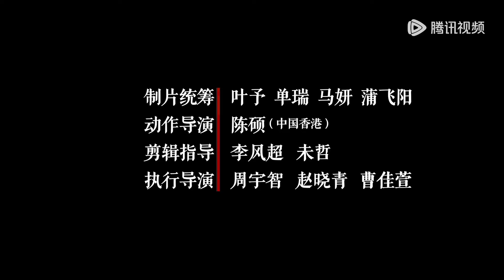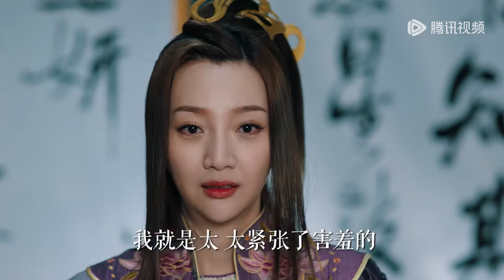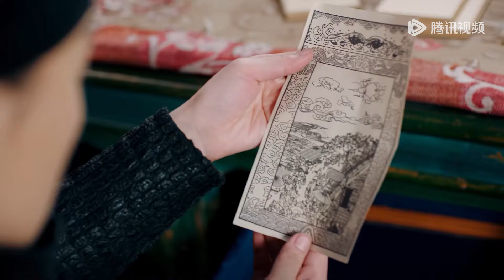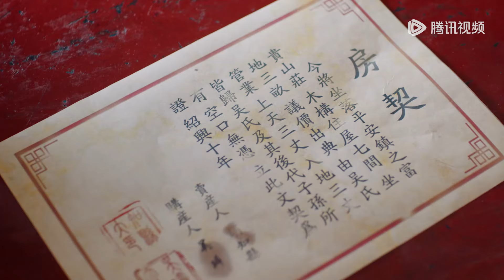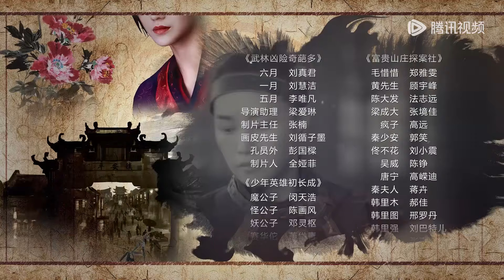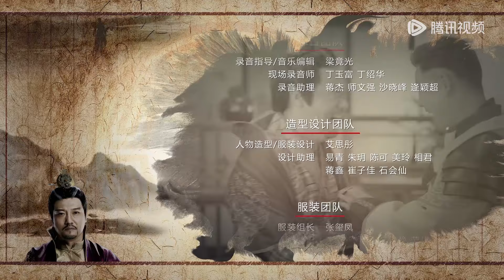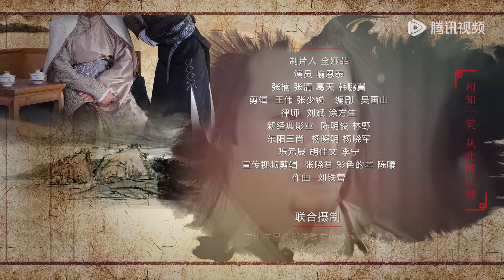【武侠喜剧】《欢乐英雄之少侠外传》EP41——燕七开课！锻炼大家分析案情的能力（孙艺洲、蓝盈莹）